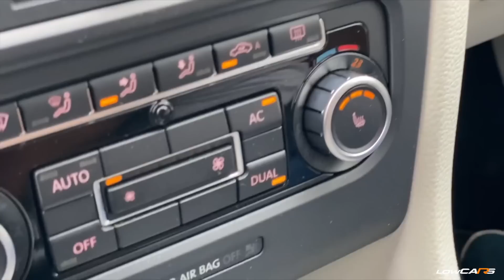DEIXAMOS A JETTA DO SORTEIO SÓ O CANO + NOVIDADE NO CANAL!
⭐ No meu CLOSE FRIENDS ensino técnicas que me fizeram sair do zero e ter sucesso na vida ⇨